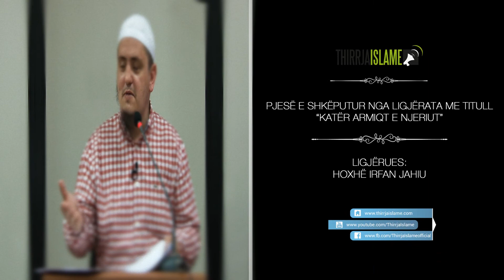Shërimi i shpirtit bëhet me pastrimin e tij - Hoxhë Irfan Jahiu